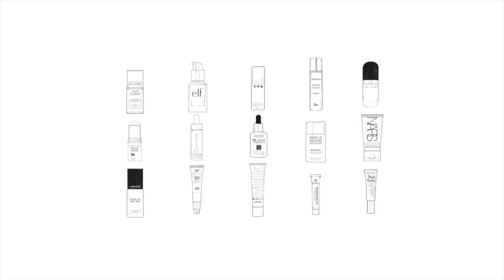Hmmm...NATASHA DENONA FACE GLOW FOUNDATION! {First Impression Review & Demo!} Dry Skin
👉 VOTE once a day HERE!

It's DAY 3 of 15DaysofFoundation Season 6! New first impression video everyday for 15 days 6 pm PST!

(Include a note saying you're a part of the baerrito fam!)
Project Beauty Share
2718 E. Sprague

💄 15DaysofFoundation is FEBRUARY 15 - MARCH 1! New video up every day 6 pm for 15 days! Wrap up & ranking video on March 15.

▼ PRODUCTS USED ▼
◇ Natasha Denona Face Glow Foundation in 10

Skin Prep:
◇ La Roche-Posay SPF

▼ TOOLS USED TO APPLY ▼
--Sigma F80 💄 MY BRUSH SET WITH SIGMA IS BACK IN STOCK!
--LA Girl Sponge

💄 Makeup details:
Concealer: Make Up For Ever Self-Setting Concealer in 10 & 12
     Blush: NARS Free Soul
Highlight: J.Cat Beauty Pearl Luminizer
Eyeshadow: NARS Ignited Eyeshadow Palette & MAC Smoky Sleigh Eyeshadow PatrickStarrr Palette
Powder for Undereyes: Physician's Formula mineral wear Airbrush powder in translucent + KKW Powder in 1
 ◇ Shirt: Fabletics
 ◇ Nails: Shellac (not sure exact color, sorry!)
◇ Gold Rings

-- Others Mentioned --
(Mentioned) MAC Fix+
(Mentioned) Revlon PhotoReady Primer
(Mentioned) CYO Lifeproof Foundation in 101

▼▼▼ SOCIAL MEDIA ▼▼▼

◇ ◇ ◇  FAQ's  ◇ ◇ ◇
Camera? → Canon 70D
New camera lens used
Other Lighting Options- Diva Ring Light and Softbox lights
What's your job? I work in digital marketing and do Youtube

➜ EBATES (Cash Back when you shop online - FREE $10 Gift card when you signup, it's legit.)